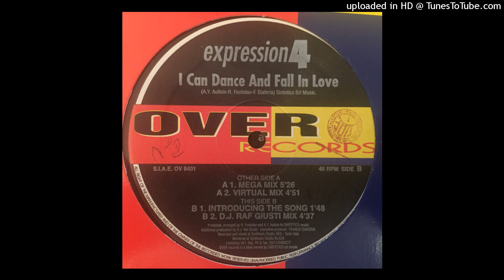Expression 4 - I Can Dance And Fall In Love (Mega Mix)